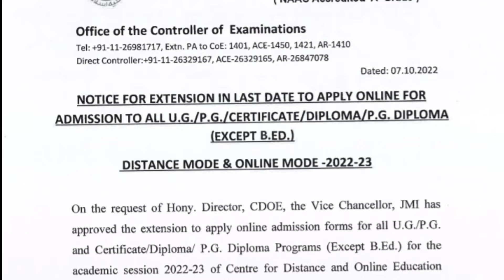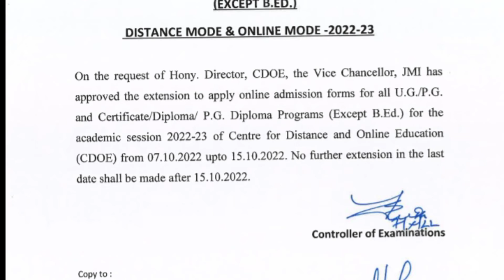Jamia Admission Forms last date extended 2022|Jamia distance admission form 2023#jamiamilliaislamia